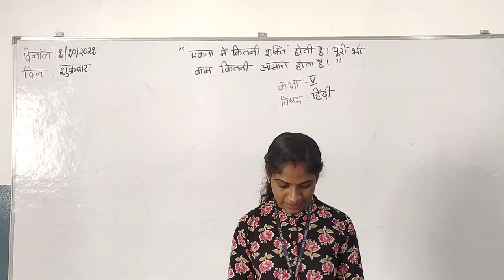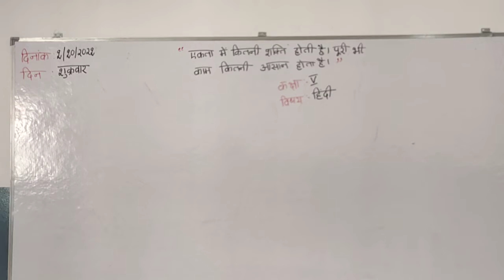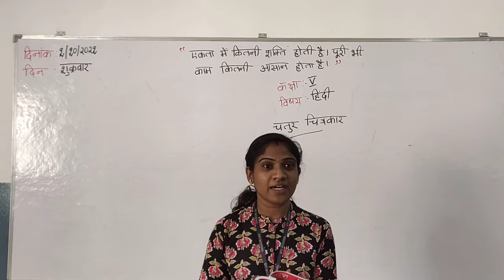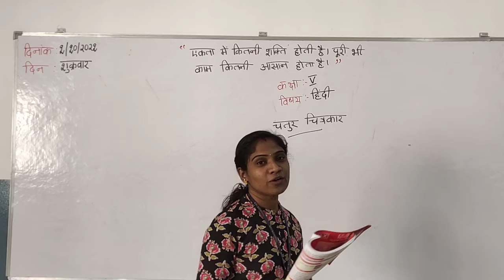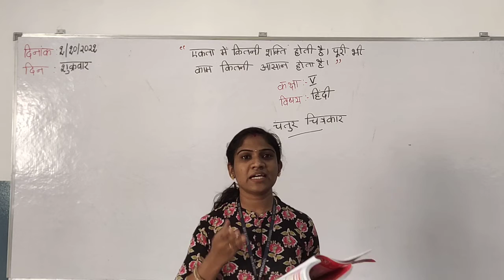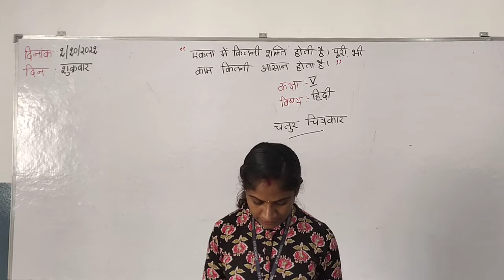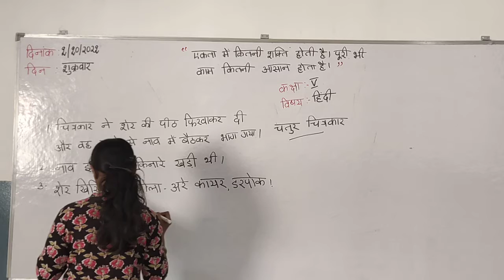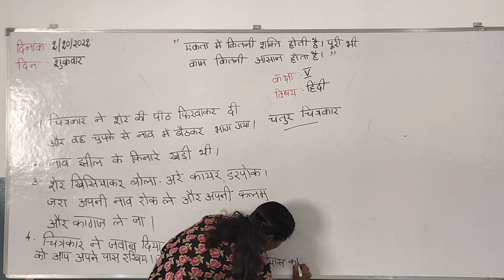Grade 5 Hindi (1/10/2021) Friday